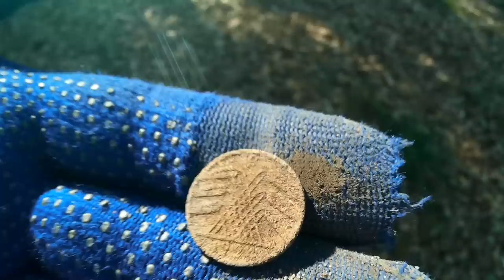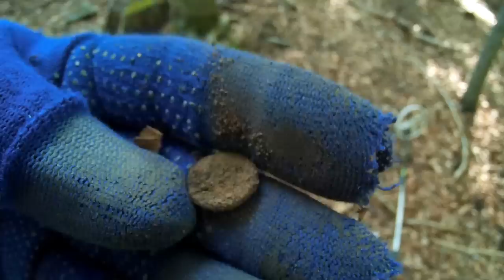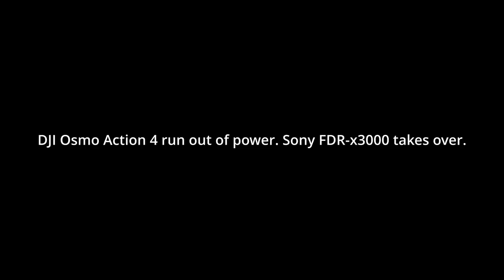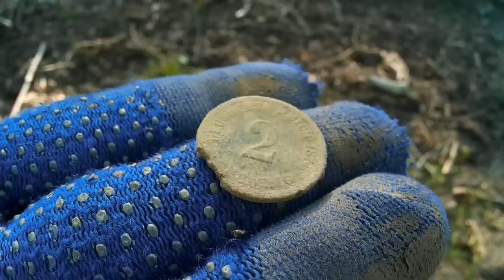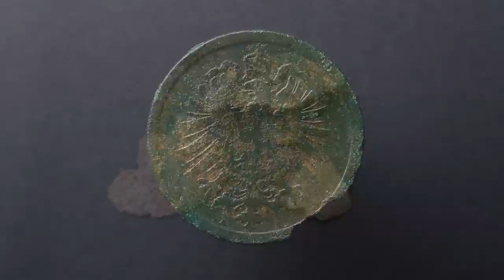Metal Detecting In Beautiful Scenery (Captured On DJI Osmo Action 4 & Sony FDR-x3000)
This is a comeback to a hill that caused a traumatic experience during a relic hunt in the past. Fortunately everything went smoothly and without any injuries this time.

I was able to try my new XP DEUS headphone speaker mod (demonstrated in this short video I'm not sure about the result yet. It's louder, but does it contain the audio nuances of my older, smaller (Visaton) speaker?

I also used the opportunity to try a new camera, the DJI Osmo Action 4 against my trusty Sony FDR-x3000. You decide if the footage was good, equal, or worse... I think, the stabilization on the new cam worked nicely, but the lens distorted the detector's coil in both edges of the screen.

As for the hunt, the area looked amazing, with beautiful scenery, no people and a lot of space on a sunny Sunday. The only "problem" was the lack of signals. It's not like I was expecting something, but the terrain looked better than it was. I'm not sure if it was already "cleaned out" that good (is it even possible?), or if the location was simply not attractive to "people from the past".

In the end I had a great time and enjoyed being in nature. When the relic hunt ended I had real motivation problems to get up and walk back to the train station (and "civilization"). If I had a tent, I would probably stay in the woods :D.

I hope you enjoyed this trip as well.

TABLE OF CONTENTS
00:00 - Intro
00:04 - Metal detecting using the DJI Osmo Action 4 camera
37:38 - Metal detecting continues with Sony FDR-x3000
47:27 - Resting, sharing memories...
48:26 - Slideshow of all relic finds made that day